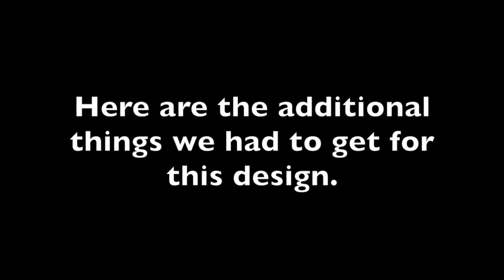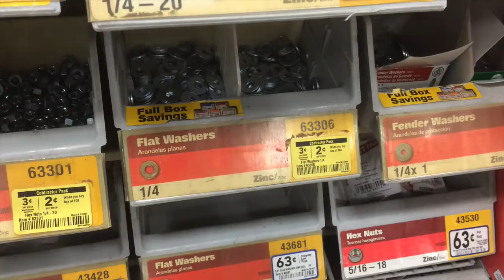Big Catapult Build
So here it is! The big catapult. We didn't make it too big that it would break walls, but that's ok. It's safer that way. Not so different from the small designs, but we got additional pieces to accommodate for the power.